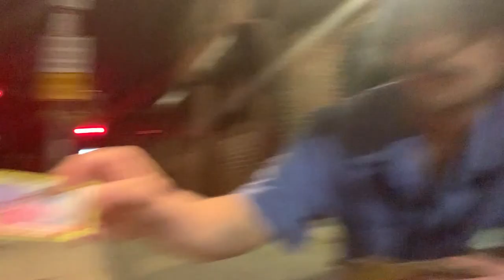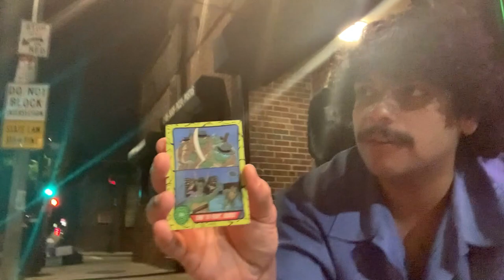DEAN DIAZ opens TMNT @COCNC Midway Cafe, Jamaica Plain MA: Comedians Opening Cards No Coffee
This is show # 89 of Comedians Opening Cards No Coffee.  Your favorite comedians opening oldschool non-sport collectible trading cards, along with some comedians you dont know. @COCNC

00:00 GODFREY
00:04 April is TMNT favorite month
00:19 intro while outside DAVID BACON w/ NATHANIEL ALLEN
00:43 music intro w
00:51 DEAN DIAZ picks Teanage Mutent Ninja Turtles
04:10 bathroom of Midway Cafe, Jamaica Plain MA sunday night open mic
04:26 my set that at Midway at aprox 12:45 june 5, 2024
10:39 music outro